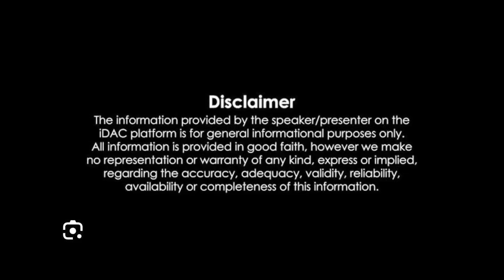మోత మోగించిన నారా బ్రాహ్మణి Nara Brahmani In Motha Mogiddam Program | Repati Kosam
మోత మోగించిన నారా బ్రాహ్మణి Nara Brahmani In Motha Mogiddam Program | RepatiKosam